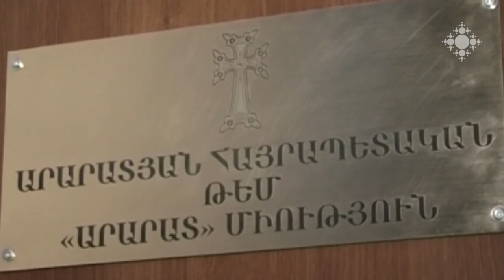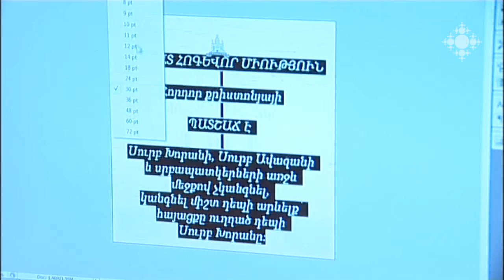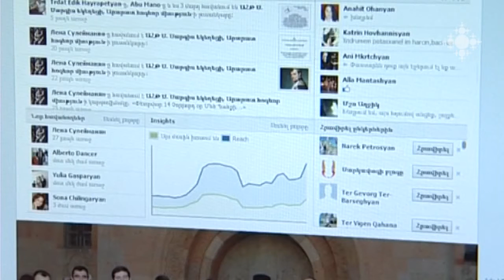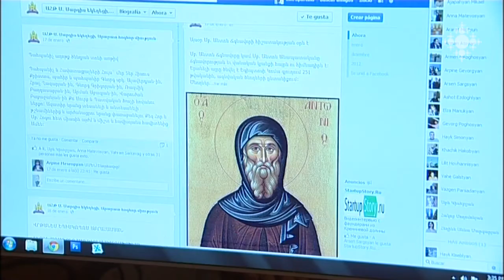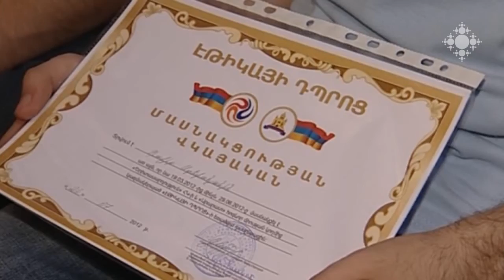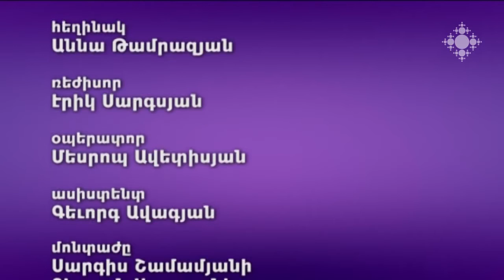Հոգևոր Արարատ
Արարատյան հայրապետական թեմի «Արարատ» հոգևոր միությունը հիմնադրվել է 1989թ-ին, երբ ներկայիս Վեհափառ Հայրապետը՝ այդ տարիների ԱՀԹ առաջնորդական փոխանորդը,  երիտասարդաց միություն հիմնեց: Այժմ «Արարատը» հոգևոր ու սոցիալական տարբեր ծրագրեր է իրականացնում: Միությունը նախաձեռնում է պարբերական ուխտագնացություններ Հայաստանի սրբավայրեր, ինչպես նաև Ավետյաց երկիր` Երուսաղեմ, ունի համանուն երգչախումբ ու պարի խումբ: Միության հովվի` Տ. Հակոբ քահանա Խաչատրյանի  առաջնորդությամբ ամեն երեքշաբթի հավատացյալները Ս. Սարգիս եկեղեցում խոկման արարողության են մասնակցում: «Արարատի» անդամներին  պարբերաբար կարելի է տեսնել մանկատներում, հատուկ դպրոցներում, անապահով ընտանիքներին օգնելիս : 2013-ի հունվարին «Երիտասարդության շրջանում հոգևոր դաստիարակությանն ուղղված ծրագրերի համար» հանրապետության նախագահ Սերժ Սարգսյանը «Արարատ» հոգևոր միությանը հանձնել է «Հայկյան» մրցանակ:
«Արարատ» հոգևոր միությունում ինչպես ընտանիքում. պատմում է «Հգևոր Արարատ» ֆիլմը:
Մասնակցում են՝
Տ. Հակոբ քահանա Խաչատրյան՝ Արարատ» հոգևոր միության հովիվ,
Տիգրան Սարգսյան՝ ՀՀ վարչապետ,
Ծովիկ Դավթյան՝ խնամակալների խորհրդի նախագահ,
Գևորգ Մկրտչյան՝ միության ատենապետ,
միության անդամներ, սաներ, աշխատակիցներ